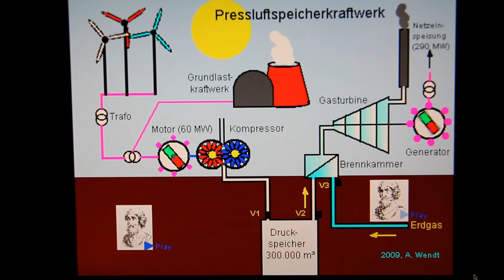Pressluftspeicherkraftwerk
Vereinfachte Animation mit sprachlicher Erläuterung
Weitere Videos: Energiemix, Pumpspeicherwerk, Gas- Dampfturbine, Erdwärmekraftwerk, Wärmepumpe, Blockheizkraftwerk, Solarrinnenkraftwerk